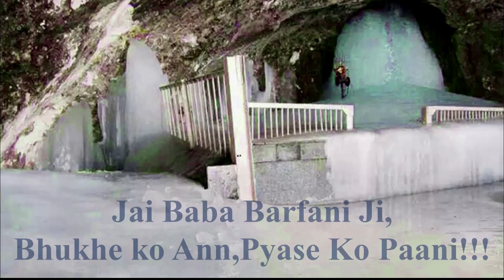Shri Amarnath Ji Yatra 2021 - हेलीकॉप्टर से यात्रा पर जाने वाले यात्रियों के लिए एक छोटा सा प्रयास